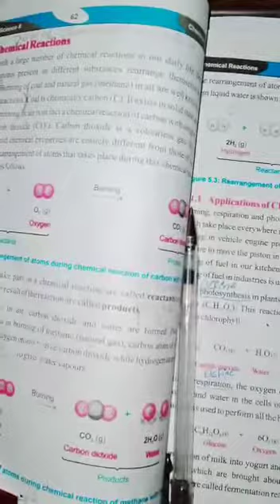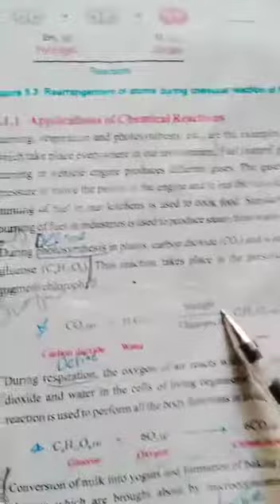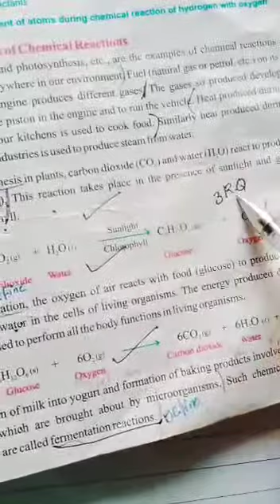8 class lecture about application of chemical reaction $cience